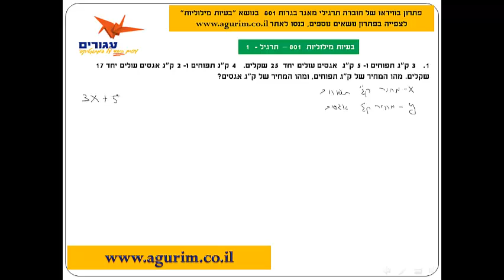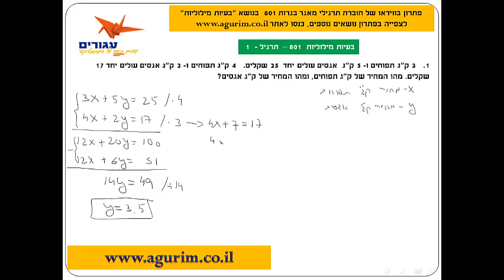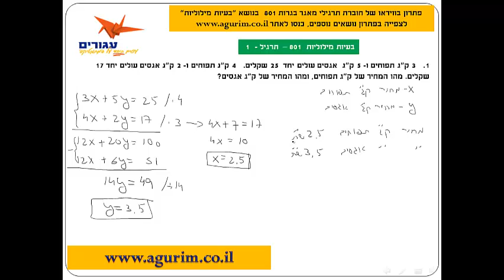פרוייקט מאגר 801 בעיות מילולית 1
הכנה לבגרות במתמטיקה 3 יחידות
פתרון תרגילי מאגר בגרות 3 יחידות שאלון 801 -בנושא בעיות מילולית.
לצפייה בסרטונים רבים בנושאים אחרים והשתתפות בשיעורי מתמטיקה פרטיים בכיתה וירטואלית - כנסו לאתר
פתרון תרגילי מאגר בגרות 3 יחידות שאלון 801 -בנושא בעיות מילוליות.
  לצפייה בסרטונים רבים בנושאים אחרים והשתתפות בשיעורי מתמטיקה פרטיים בכיתה וירטואלית - כנסו לאתר באתר עגורים תמצאו טכניקות ושיטות מתקדמות ללימוד לבחינת הבגרות במתמטיקה באינטרנט.